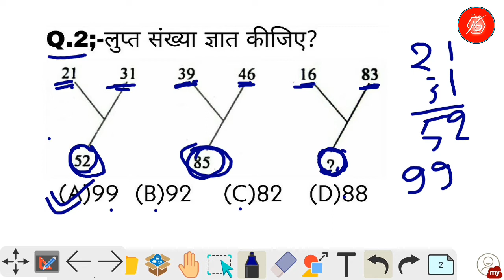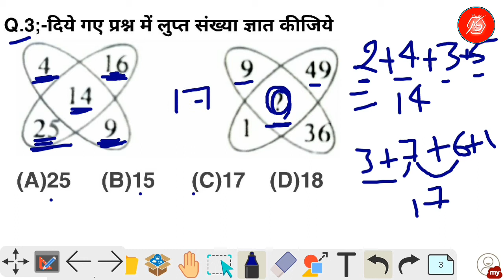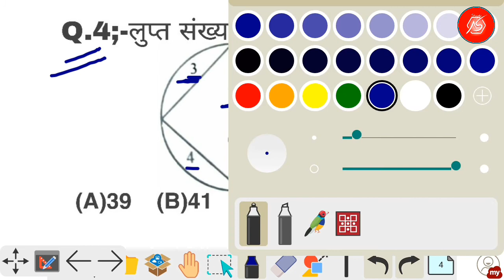Missing Number Part-2| Reasoning Tricks for -all Exam selected Questions 2020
Missing Number Part; 1 Exam selected Questions 2020